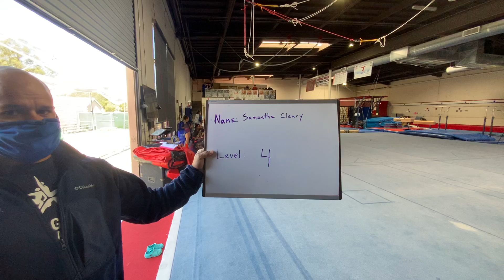fx l4 samantha cleary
2022 rising star gymnastics boys and girls teams in-house competition and recording of NGA virtual regional championships routines.